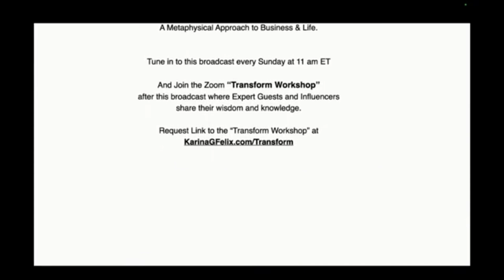How can we Discover our True to Life Purpose and Mission?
AFFIDIAN TV

Our guest experts share timely, transformational insights to guide you on your journey.

WEEKLY LIVE STREAM
“TRANSFORMING EARTH TOGETHER”
Transforming Earth Together with Dr. Karina G. Felix, PhD, MSc.
Join Dr. Karina G. Felix for profound Metaphysical Teachings that inspire global awakening. Tune in every Sunday at 11:00 am ET to elevate your consciousness and be part of the collective transformation.
Awaken. Transform. Inspire.
Stream Live Every Sunday:- get links here: karinagfelix.com

“THE TRANSFORM CONVERSATION”
Be part of the dialogue that inspires change! Register now to participate in “The Transform Conversation” immediately following the live stream. Dive deeper into the topics, share your insights, and connect with like-minded individuals on this transformative journey.

Monthly Workshops - Coming Soon
“THE TRANSFORM MONTHLY WORKSHOP”
A Metaphysical Approach to Business and Life
Join us for our monthly workshop, where Guest Artists will inspire and elevate your journey with their unique perspectives on business and life. Discover how to align your purpose with practical strategies, all while embracing a metaphysical approach to success and fulfillment.
Don't miss out on this opportunity to transform your mindset, unlock your potential, and connect with like-minded individuals.
Every last Sunday of the month at 12:00 pm ET

COMMUNITY
Join “THE AFFIDIAN SOCIETY” - A Community Forging Global Transformation
Step into a community where visionaries and changemakers unite to create a harmonious and enlightened world. The Affidian Society is your space to connect, grow, and contribute to global transformation.
Be part of something greater. Together, we elevate consciousness and inspire change.

PUBLICATION
AFFIDIAN MAGAZINE - A Metaphysical Approach to Business and Life!
Unlock the secrets to success, fulfillment, and spiritual growth with Affidian Magazine. Dive into articles that blend business strategies with metaphysical insights, helping you thrive in all areas of life.
Elevate your journey. Empower your mind. Transform your world.